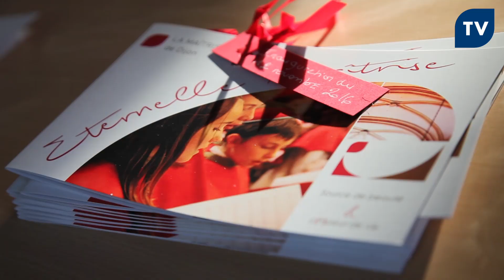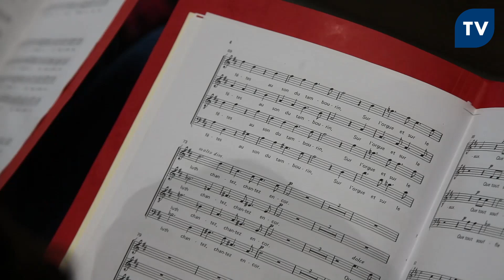TV Groupe Saint-Bénigne - Inauguration de la Maîtrise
Deuxième reportage de cette nouvelle TV du groupe Saint-Bénigne. Nos caméras étaient au coeur des nouveaux locaux de la Maîtrise, le 12 novembre 2016, pour la journée d'inauguration. Revivez cette journée en images.